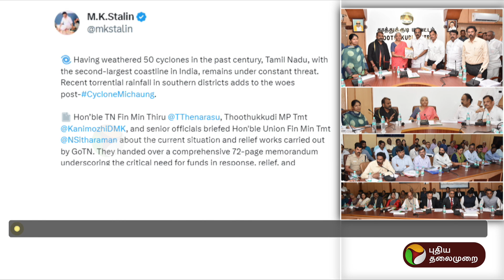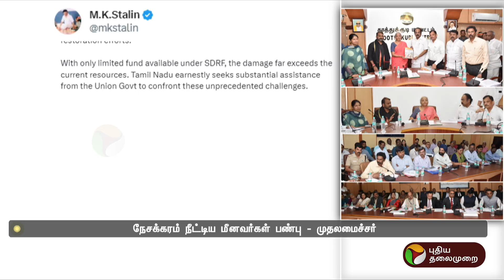"மத்திய அரசிடம் கணிசமான நிதியை தமிழக அரசு எதிர்பார்க்கிறது" - முதல்வர் | TN Flood | PTT